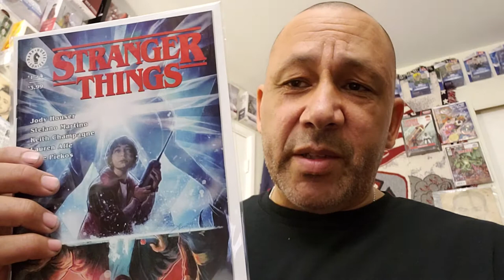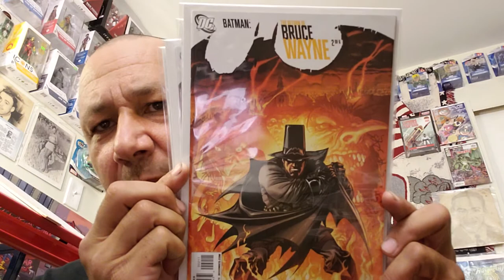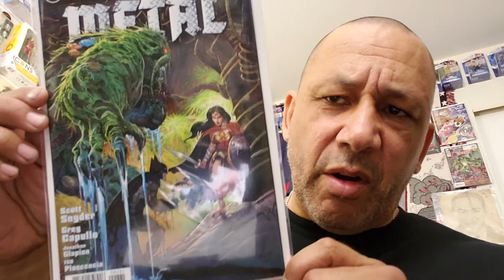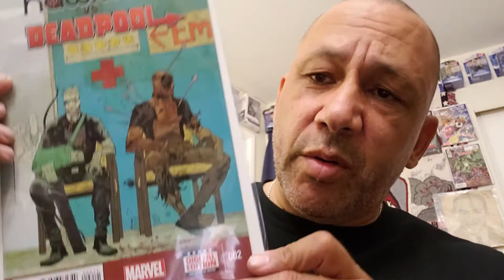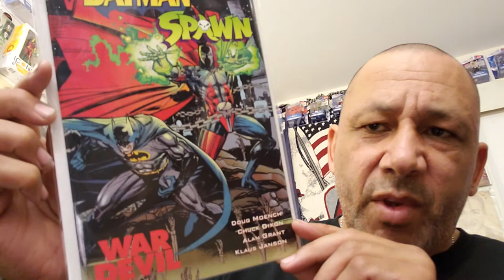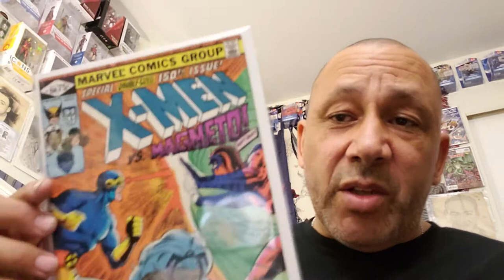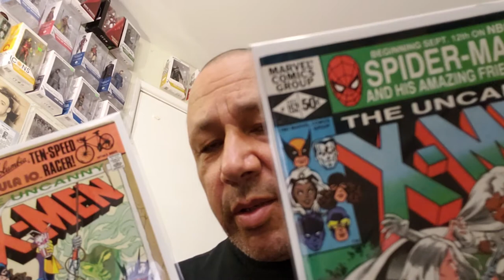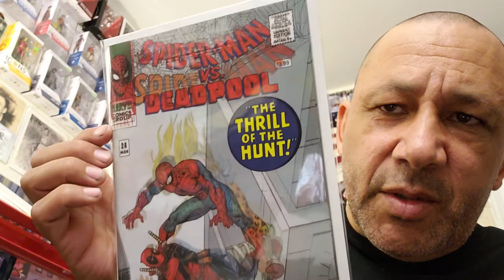Half Price Books Haul! October 6, 2018!